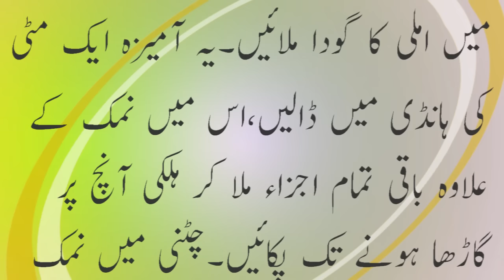Aloo Bukharay Ki Chutney Recipe in Urdu